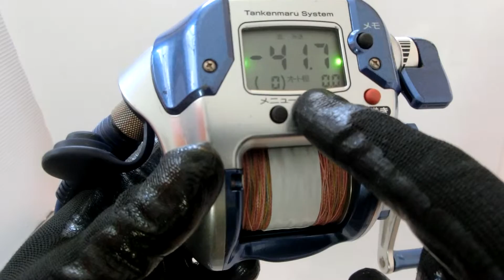Shimano Dendou maru 1000H Electric reel